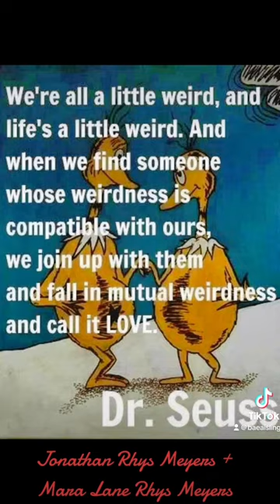Hopeless romantics unite: Jonathan + Mara Rhys Meyers edition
Jonathan Rhys Meyers + Mara Lane Rhys Meyers good friends since 2001, lovers since 2014❣️